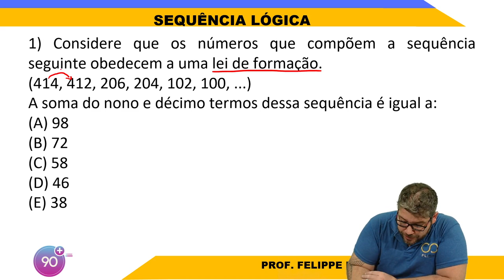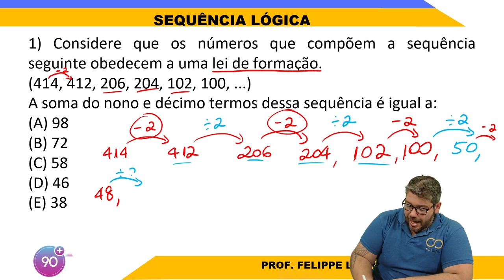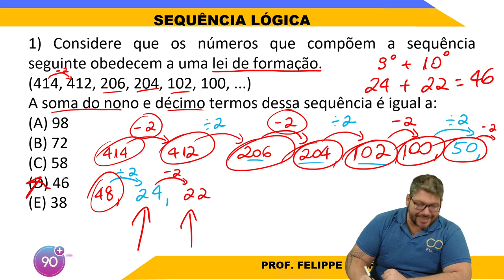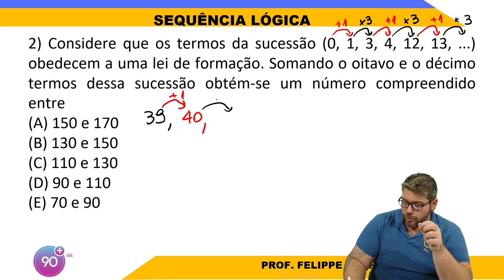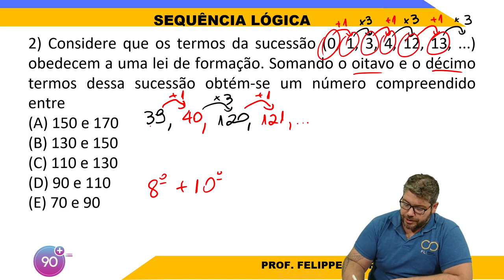Sequência Lógica que cai em Concursos Públicos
Clique aqui e obtenha o seu E-Book GRATUITO de Raciocínio Lógico para Concursos

Sequência Lógica que cai em Concursos Públicos é um tema crucial para qualquer candidato. Neste vídeo, apresentamos um guia completo para você dominar este tópico, desde os conceitos básicos até as questões mais complexas. Aprenda estratégias eficazes e dicas essenciais para resolver problemas de sequência lógica de forma rápida e precisa. Este vídeo é uma ferramenta valiosa para quem deseja melhorar seu desempenho em provas de concursos públicos. Não perca esta oportunidade de elevar seu nível de preparação e aumentar suas chances de sucesso.

Este guia foi criado para fornecer todo o conhecimento necessário para entender e aplicar a sequência lógica em diversos contextos de concursos públicos. Você encontrará explicações detalhadas, exemplos práticos e dicas de especialistas que irão transformar sua abordagem nos estudos. Assista agora e esteja um passo mais perto da aprovação!